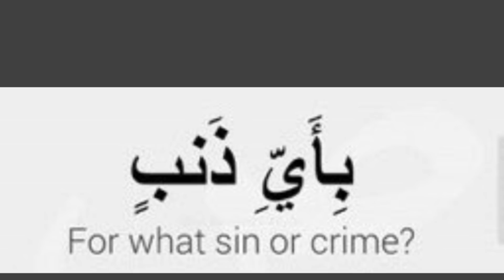قصص مؤلمه(الطفله زهرة والببغاء)😭😱💔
اذا عندكم قصه ارسلوها سنابي